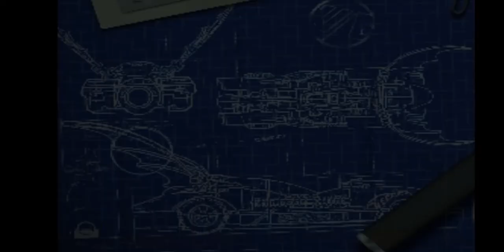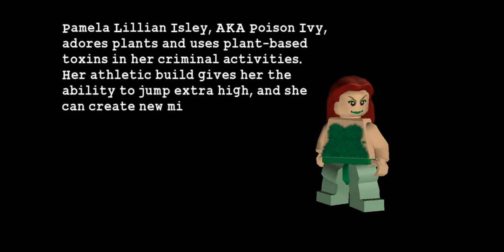Lego Batman: The Videogame (PPSSPP) - Walkthrough 3 - Two Face Chase & A Poisonous Appointment